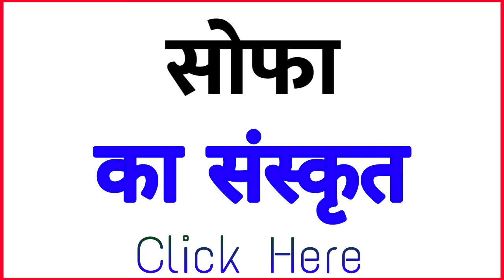सोफा ko sanskrit mein kya kahate hain | सोफा को संस्कृत में क्या कहते है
Title :-

1 :-  सोफा in sanskrit
2 :- sanskrit of  सोफा
3 :-  सोफा का संस्कृत
4 :-  सोफा का संस्कृत क्या है
5 :-  सोफा का संस्कृत क्या होता है
6 :-  सोफा का संस्कृत क्या होगा
7 :-  सोफा को संस्कृत में क्या कहते हैं
8 :-  सोफा को संस्कृत में क्या बोलते हैं
9 :-  सोफा ka Sanskrit
10 :-  सोफा ka sanskrit kya hai
11 :-  सोफा ka sanskrit kya hoga
12 :-  सोफा ka sanskrit matlab kya hoga
13 :-  सोफा ka meaning sanskrit mein
14 :-  सोफा ko sanskrit mein kya kahate hain
15 :-  सोफा ko sanskrit mein kya bolte hai